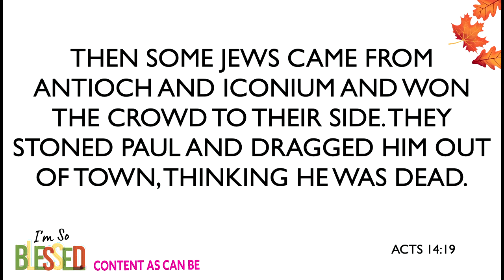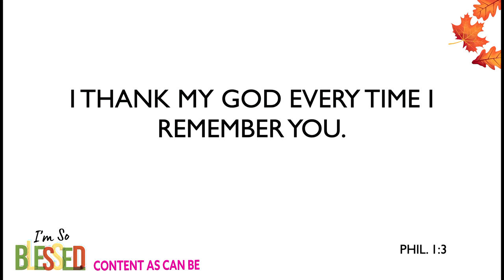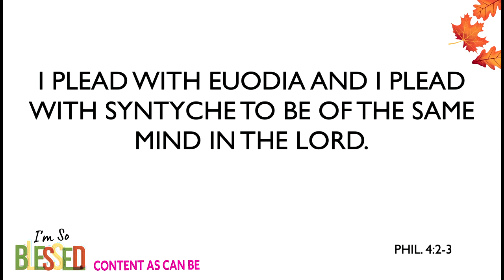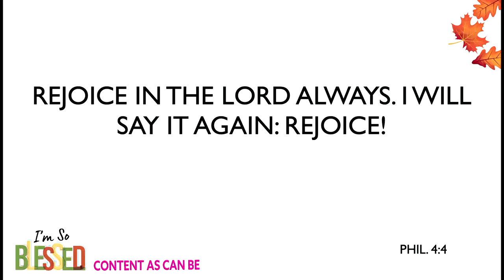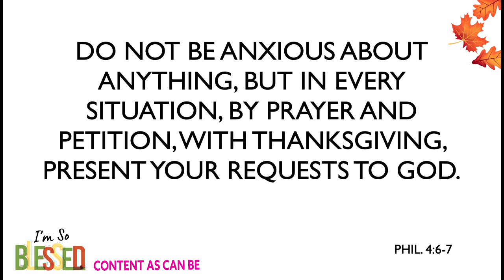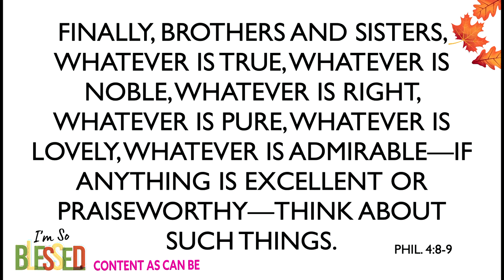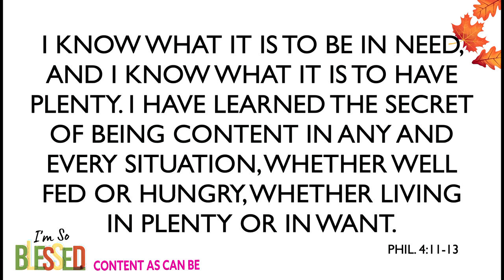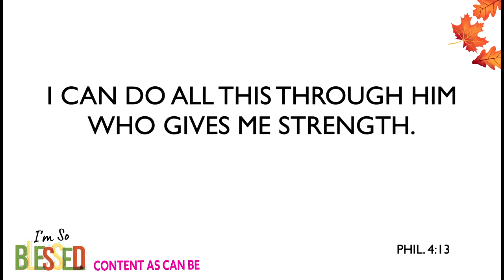So Blessed Week 4 Msg Only